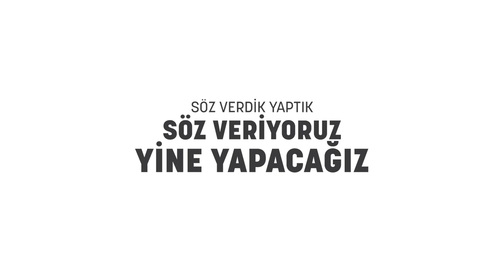KÜLCÜ YENİ BİR ŞEYLER SÖYLEDİ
AK Parti il Başkanlığı önünde yaptığı konuşmada  ‘Çorum için söyleyecek yeni sözümüz var’ diyen  AK Parti Çorum Belediye Başkan Aday Adayı Muzaffer Külcü, bugün yeni bir video mesaj yayınladı. Mesajında Çorum için hedeflerini ‘yeni sözler’le dile getiren Külcü, geçmişte yaptıklarını referans göstererek yeni ve daha büyük hizmetlere imza atma sözü verdi.